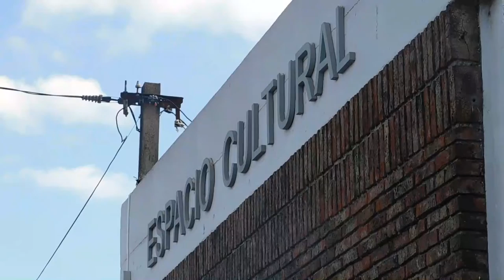Castraciones grauitas en San Jacinto